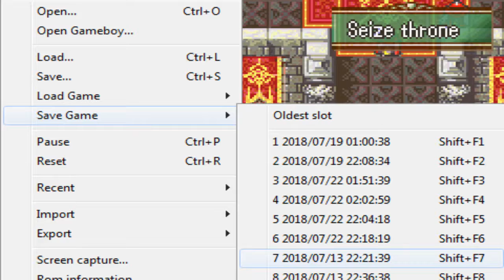Let's Play! Fire Emblem: The Sacred Stones: Ep. 65 - DRUID BROS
RADICAL